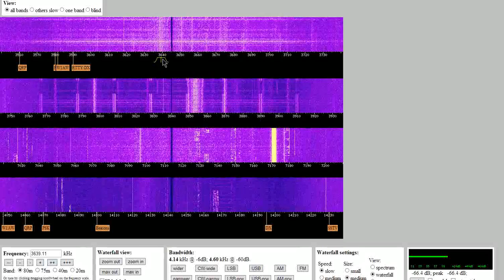Razboi pe calea undelor.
Inregistrare spectru radio 4 iulie 2013.